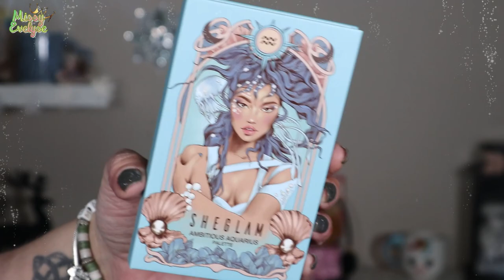Ambicious Aquarius ♒ de SHEGLAM | Swatch & Makeup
Voici le swatch & Makeup de la palette Ambitious Aquarius de Sheglam, le makeup de Shein.

* ♓ Poisson - Percective Pisces: à venir le 11/02 (+ petite surpise)
📍 Liens:
- Shein (Parrainage: 10% supplémentaires des 45€ d'achat)

📍 Produits utilisés:

☞ Pour le teint:
* FDT: Fresh & Fit de Essence (Fresh nude) + Can't stop won't stop de Nyx + FDT poudre Conceal & Define de Révolution (P6)
* Concealer:  XX de Révolution (CX1)
* Poudre:  Crazy Coconut & Pretty Peach de Max & More (Action)
☞ Pour les yeux:
* Mascara: I Need a Miracle de Essence - Cils du bas: Vicious de Nabla

* Bijoux:
💅:  Glamour green et Silver platinum de Ongle24
° Lien affilés